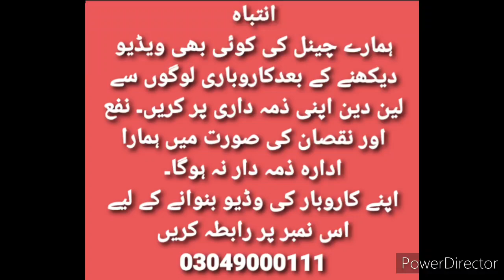Wholesale Fancy Suit Market in Pakistan|Fancy Dresses|Party wear dress Wholesale market in Pakistan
Wholesale Fancy Suit Market in Pakistan|Fancy Dresses|Party wear dress Wholesale market in Pakistan@shoppingandbusinessideas

shopping talk
business talk
container market
Anarkalli
Ichra Bazar
landa Bazar
Rang mahal
 light house karachi
azam market
party wear wholesale market